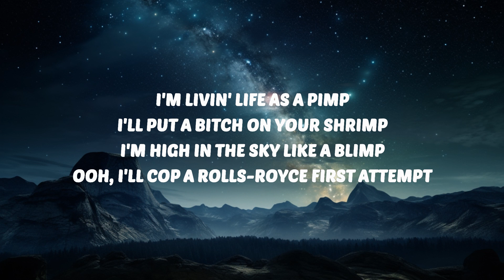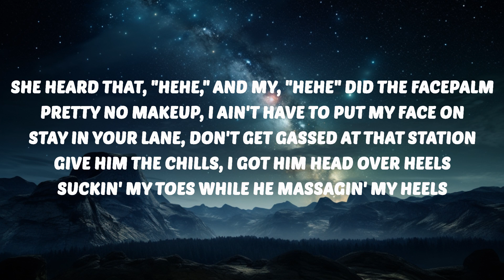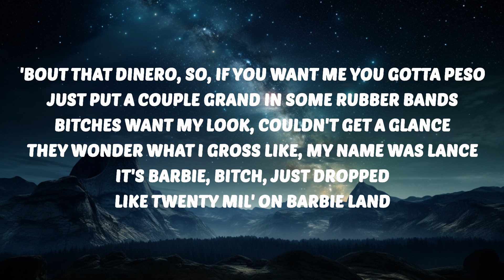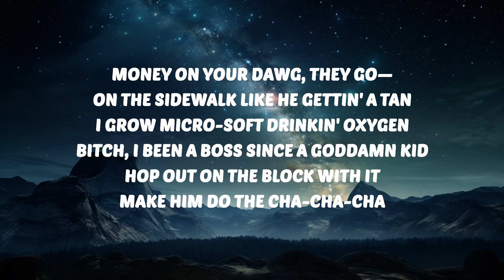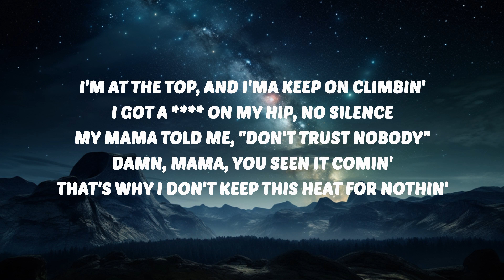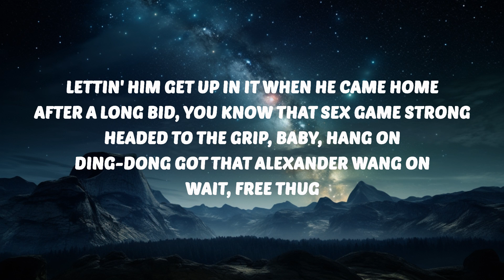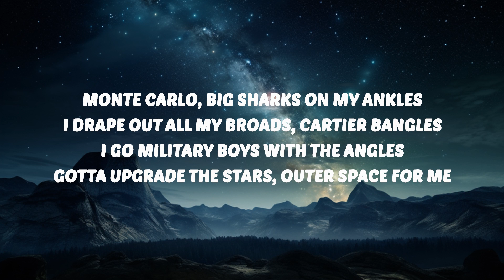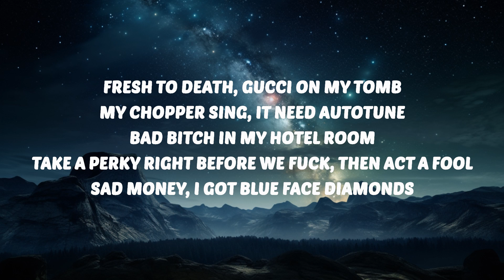Young Thug - Money (Lyrics) ft. Juice WRLD & Nicki Minaj | 30 Mins. Top Vibe music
🎶 Young Thug - Money (Lyrics) ft. Juice WRLD & Nicki Minaj

Young Thug
Money
Young Thug Money
Money Young Thug
Young Thug Money Lyrics
Money Young Thug Lyrics
Juice WRLD Money
Money Juice WRLD
Nicki Minaj Money
Money Nicki Minaj